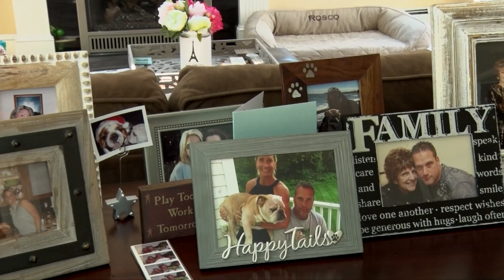Michele & Donnie Wedding Day Movie Trailer, "Sneak Peek" by Dick Osso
Sneak Peek wedding day movie trailer created by Dick Osso